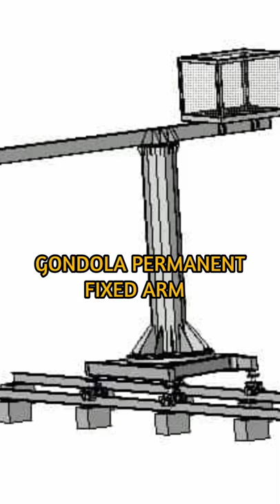Unik ! Gondola Pembersih Kaca Gedung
Unik ! Gondola Pembersih Kaca Gedung ini ternyata ada berbagai macam dan Kemampuan jangkauannya.

Setidaknya ada 3 Gondola Permanen :
1. Gondola Permanen Fixed Arm,
 ini adalah tipe gondola yang digunakan untuk karakteristik gedung yang sekeliling lantai roof topnya memiliki jarak yang sama dari rel ke paraphet atau memiliki perbedaan yang tidak lebih dari 3 meter.

2. Gondola Permanen Luffing Arm,
Gondola ini digunakan untuk paraphet yang memiliki ketinggian lebih dari 2 meter. Tipe gondola tersebut  mejadi pilihan utama apabila dari pihak gedung menginginkan keberadaan gondola tidak mengganggu View gedung itu sendiri

3. Gondola Permanen Telescopic Arm,
ini adalah tipe gondola yang digunakan apabila jangkauan boom arm dari yang terdekat hingga yang terjauh memiliki perbedaan lebih dari 3 meter.
semoga bermanfaat,sampai jumpa di video berikutnya.